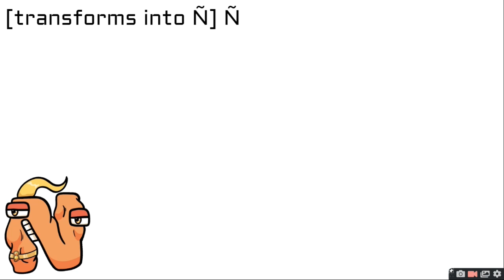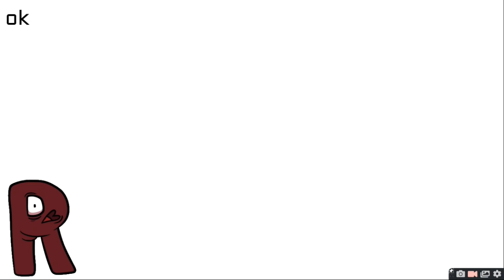Alphabet Lore Camp 1B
yep i did a promise